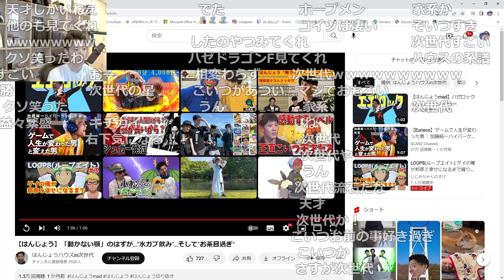ハシビロコウのニュース(はんじょうver.)を見て爆笑するはんじょう【2023/06/04】